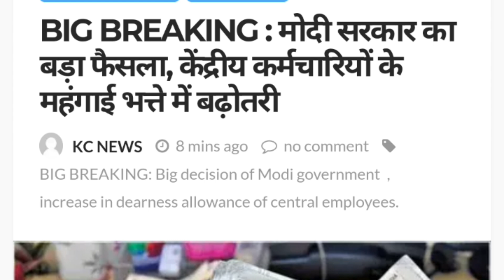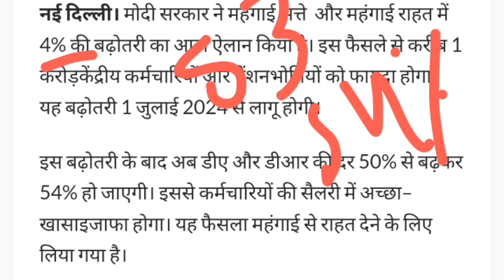BIG BREAKING : 54% DA सरकार का बड़ा फैसला, कर्मचारियों के महंगाई भत्ते में बढ़ोतरी